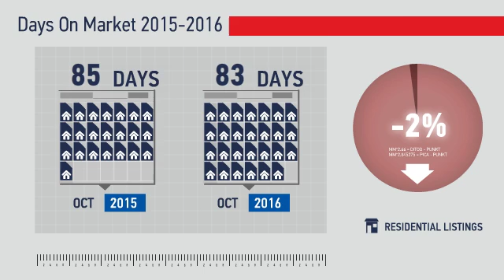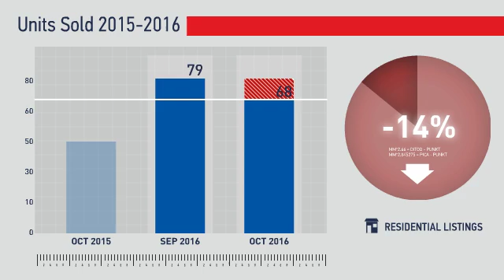Windsor & Severance,CO, Real Estate Market Update from REMAX Alliance,November, 2016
REMAX Alliance Video Update recapping market activity within Windsor & Severance, CO, during the month of November, 2016